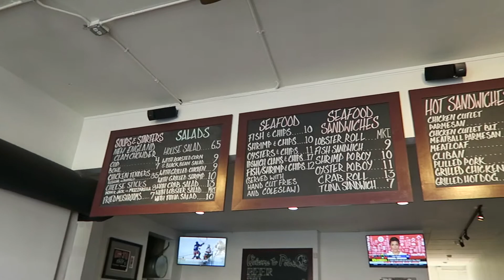Stay Hungry: Pete's Seafood and Sandwich